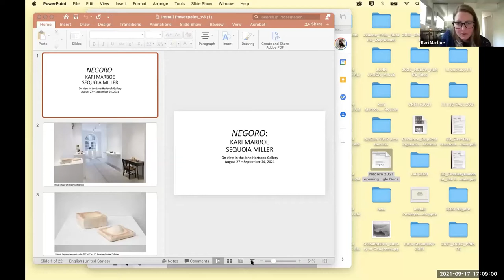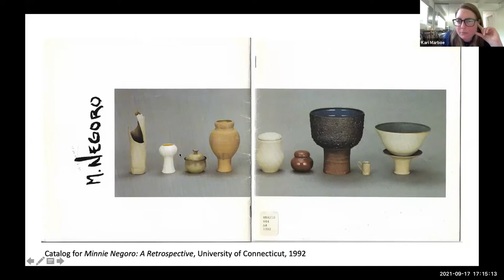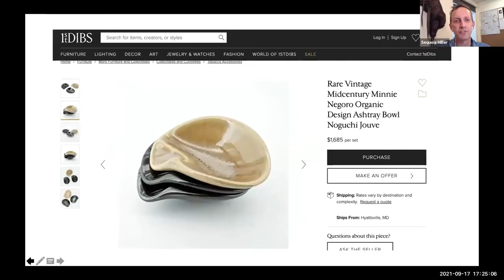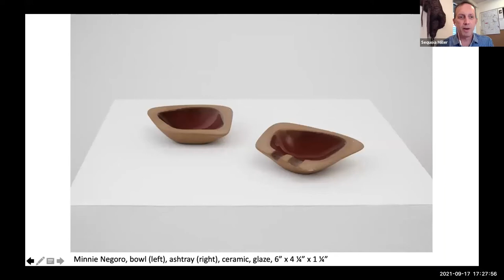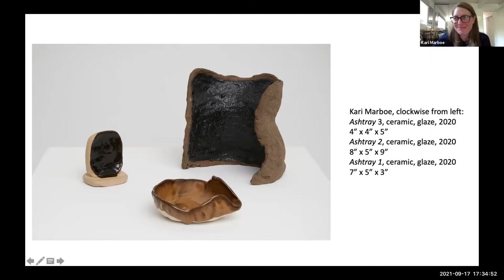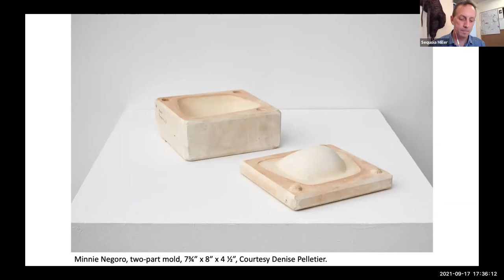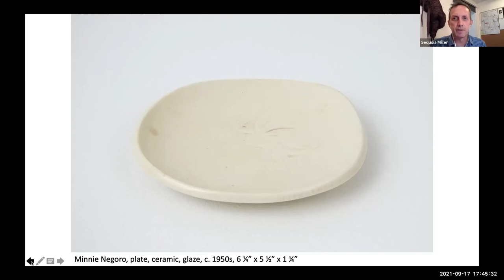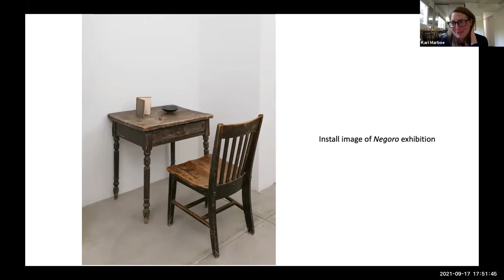Kari Marboe and Sequoia Miller Online Artist Talk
This is a recording of an online artist talk with Kari Marboe and Sequoia Miller about their collaborative exhibition "Negoro" in GHP's Jane Hartsook Gallery. The exhibition ran from August 27 through September 24, 2021. This online talk was held on September 17, 2021.